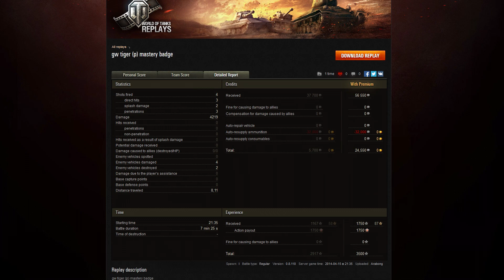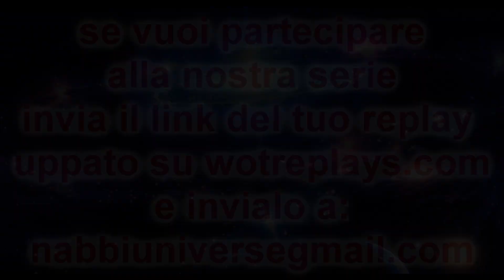Replay dei nostri nabbini #04 | Arabong ed il suo G.W.Tiger(P) | World of Tanks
Alla prossima uscita!!
Ciao NABBONI!! ;)

Info in più:

- PC Carlitos: ALIENWARE M17xR5 - Intel Core i7-4700MQ - RAM 16GB DDR3L 1600MHz - SSD Samsung 840PRO 256GB - NVIDIA GeForce GTX 770M with 3GB GDDR5 - Windows 8.1 64bit.

- PC Andrace: DESKTOP - INTEL CORE i5 - ATI Radeon hd 7700 - 8gb ram ddr5 - ssd 120gb - hard disk 500gb - Windows 7 64bit.

Software utilizzati:
- Acquisizione gameplay "Mirillis Action!" & "Nvidia Shadow Play";
- Conversione video "Xilisoft Video Converter Ultimate";